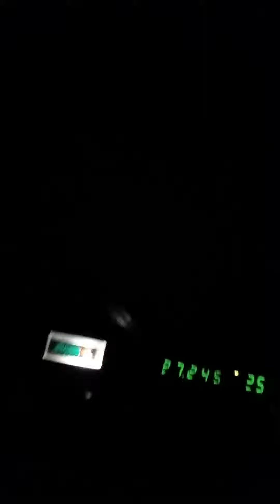Arrivare s 9+60 a 20 km con la mia auto con 50 wat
Eravamo in qso io pino ufo leonardo uniform  lino ragno d  oro da monopoli e mimmo da putignano